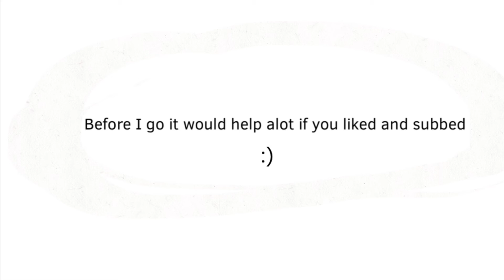My dog sings chug jug with you